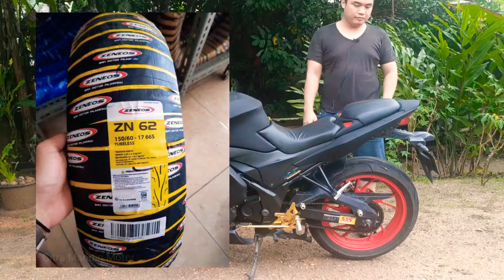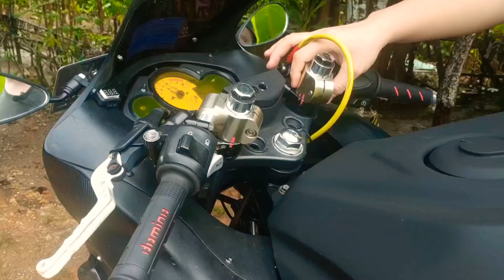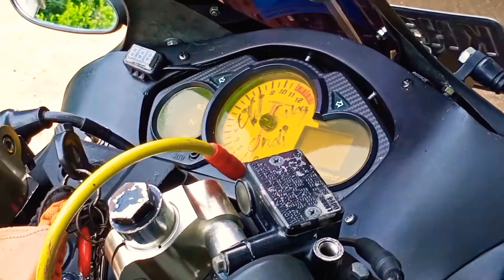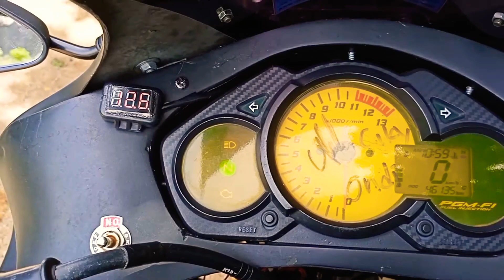REVIEW OLD CB150R MODIFIKASI FULL FAIRING Deskripsi Lengkap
REVIEW OLD CB150R STREETFIRE K15 MODIFIKASI SIMPLE FULLFAIRING KEREN MOTOR SENDIRI

Spesifikasi Modifikasi/Custom

1. Fullfairing model CBR300R

2. Cover Tangki Model CBR250RR

3. Jok Pisah/ Split Seat
Temukan jok pisah cb150r old model CBR250RR dengan potongan 2%! Hanya Rp275.000. Dapatkan sekarang juga di Shopee!

4. Spakbor belakang model CBR150R

5. Karburator CPO PE28
Temukan KALBURATOR CARBURATOR KARBURATOR CPO ORIGINAL PE 28 / 30 BONUS PILOT MAIN JET JARUM SKEP KARET INTEK seharga Rp335.000. Dapatkan sekarang juga di Shopee!

Temukan KARBURATOR ORIGINAL CPO PE 28 - 30 BLACK SERIES dengan potongan 7%! Hanya Rp185.000 - Rp235.000. Dapatkan sekarang juga di Shopee!

6. Klakson Denso Stereo
Temukan KlAKSON DENSO WATERPROOF+RILEY+KABEL SET seharga Rp110.000 - Rp150.000. Dapatkan sekarang juga di Shopee!

7. Spion Suzuki Satria Fu
8. stang jepit clip on variasi Rideit
Temukan Stang Jepit Drax CNC Harian Ninja R RR Satria FU Vixion Cb150 Rxk Sonic Versa Dll 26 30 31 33 seharga Rp120.000. Dapatkan sekarang juga di Shopee!

9. velg belakang New CB150R StreetFire/New CBR150R
Temukan velg Peleg pelek palang belakang merah New CB150R LED ASLI ORI HONDA AHM ENKEI 42601-K15-920ZA seharga Rp950.000. Dapatkan sekarang juga di Shopee!

10. Ban depan Corsa platinum r26 100/80 R17
Temukan Ban tubles Corsa platinum r26 UK.100/80.17 free pentil seharga Rp265.000. Dapatkan sekarang juga di Shopee!

11. Ban belakang Zeneos ZN62 150/60 R17
Temukan Zeneos ZN62 uk. 150/60 - 17 seharga Rp496.000. Dapatkan sekarang juga di Shopee!

12. Footstep racing variasi
Temukan UNDERBONE NUI CBR150 THAILAND FOOTSTEP UB NUI CBR 150 THAILAND SATO SERIES NUI RACING dengan potongan 5%! Hanya Rp285.000. Dapatkan sekarang juga di Shopee!

13. Spakbor kolong Byson
Temukan spakbor kolong byson universal,spakbor ban belakang byson seharga Rp37.500. Dapatkan sekarang juga di Shopee!

14. Disk brake depan variasi
Temukan PIRINGAN DEPAN MEGAPRO TIGER LAMA CB150R OLD VERZA PIRINGAN VARIASI DEPAN PLUS BREKET dengan potongan 21%! Hanya Rp98.750. Dapatkan sekarang juga di Shopee!

15. Lampu sein Variasi
Temukan Lampu Sen Model Tempel Oval / Sein Samping Bohlam Motor 1pc WMP-0411 seharga Rp17.000. Dapatkan sekarang juga di Shopee!

Temukan Sen Model CB150R New Sen Mini Model CB150R New Sen Mini Universal seharga Rp20.000. Dapatkan sekarang juga di Shopee!

16. Tabungan minyak rem belakang
Temukan tabungan minyak rem brembo dengan potongan 7%! Hanya Rp17.205. Dapatkan sekarang juga di Shopee!

17. Handle rem dan handle kopling
Temukan Handle Rem Motor Tiger CBR 150 Mega Pro Verza Sonic Satria FU CS1 Variasi Warna Putih seharga Rp40.000. Dapatkan sekarang juga di Shopee!

18. Hand grip Variasi
Temukan SARUNG GAS HANDFAT HANDGRIP GRIP DOMINO UNIVERSAL SEMUA MOTOR CBR MIO AEROX NMAX VARIO SCOOPY NINJA seharga Rp22.000. Dapatkan sekarang juga di Shopee!

19. Pelindung pedal rem dan perseneling
Temukan Cover Karet Silikon Pelindung Pedal Gigi Motor untuk Melindungi Sepatu dengan potongan 42%! Hanya Rp11.970. Dapatkan sekarang juga di Shopee!

20. Rantai SSS 428H 130
Temukan RANTAI SSS SB428-130T seharga Rp175.000. Dapatkan sekarang juga di Shopee!

21. Gear depan SSS 15T